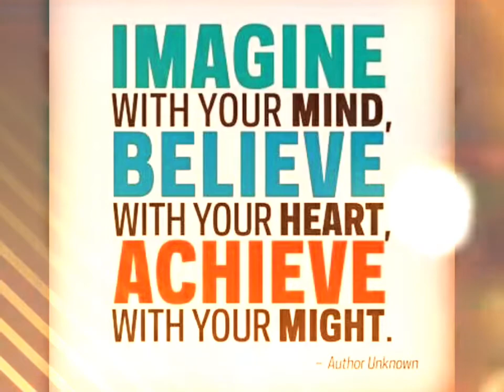Simply D'Anna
Imagine - Believe - Achieve